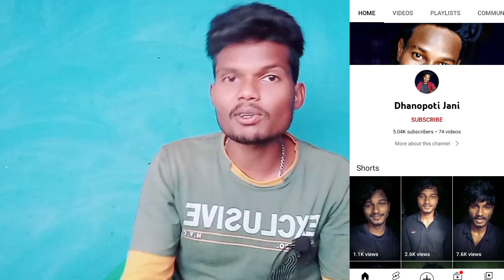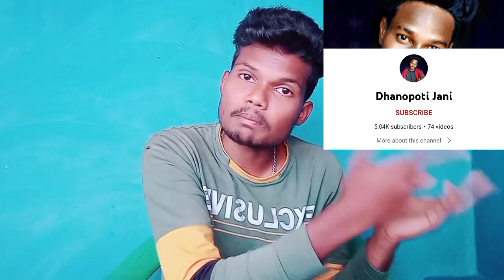Dhanpati jani କେ ମୁଁଇଁ ଜାନି 👈👈👈😄🤣😂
କପରାପୁଟିଆ ସାୟରି ଭିଡ଼ିଓ ଦେଖ ବା ଲୋକ 👆ଏ  ଗୋଟେ କୀଏ | Koraputia shayari king 👑

Koraputia Sayari boy dhonpoti jani | dhonpoti jani Koraputia sayari boy | Koraputia Sayari | Koraputia shot's shayari dhanpati jani |